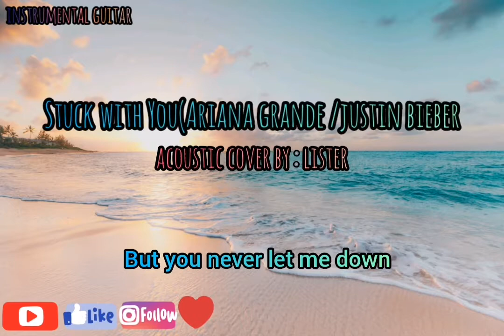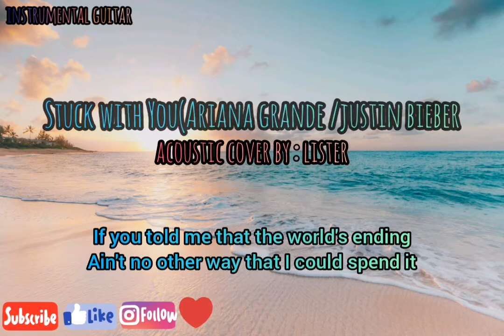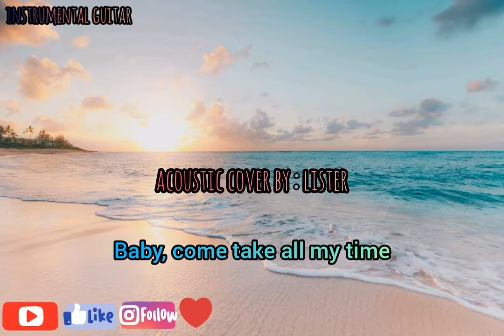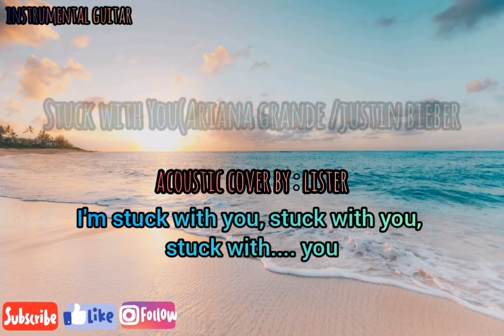Stuck with You(Acoustic cover)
Helo Guys^^This is my 1st English song Instrumental acoustic cover 'Stuck with You' composed by Ariana Grande & Justin bieber. Thank you for your support and like the video.. Selamat malam^^